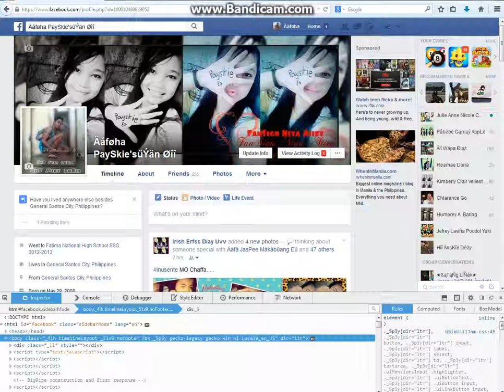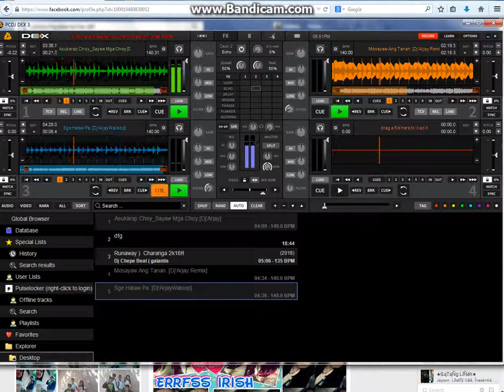NbS Remix By:Deejay PaySxOiey